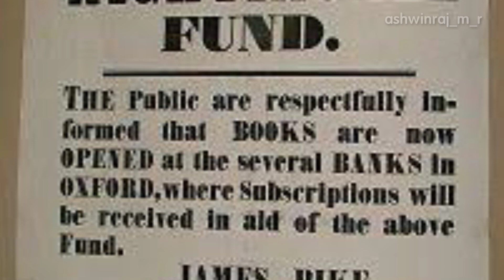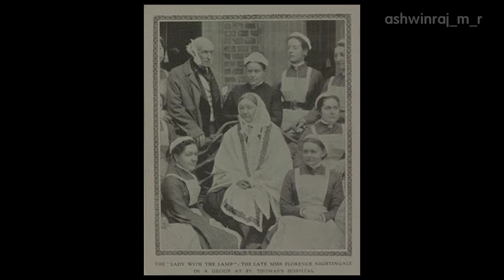ഫ്ലോറൻസ് നൈറ്റിൻഗേൽ Florence Nightingale Malayalam full explained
ashwinraj_m_r